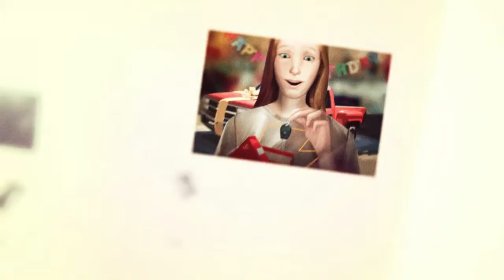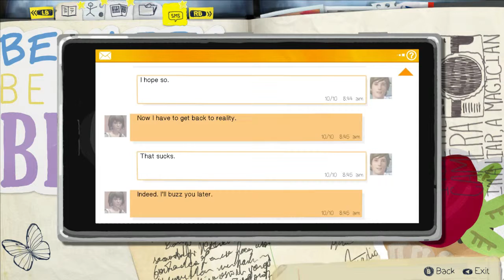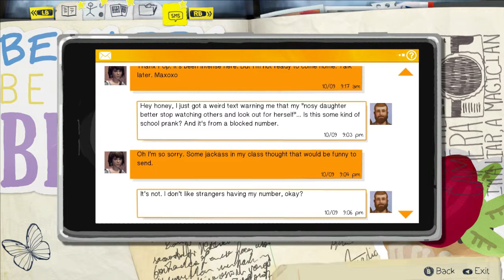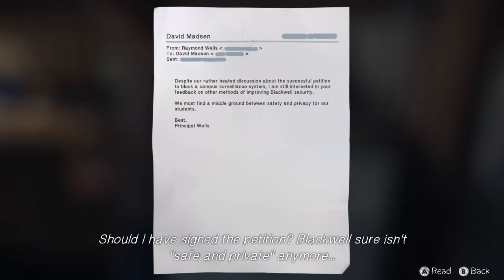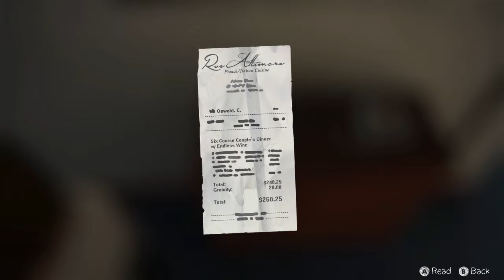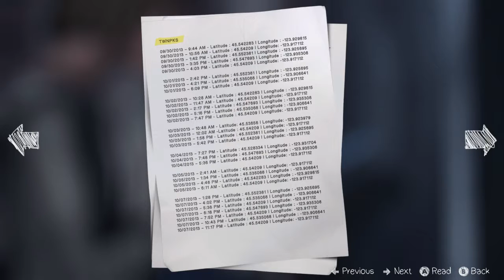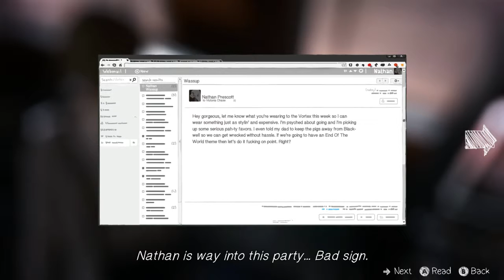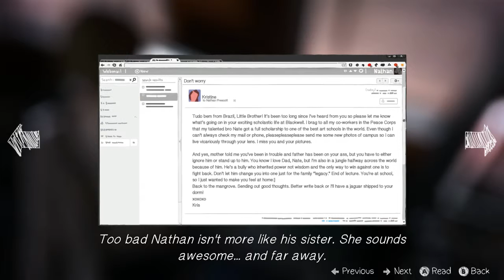Life is Strange Episode 4: Dark Room - Part 2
Goodbye William!